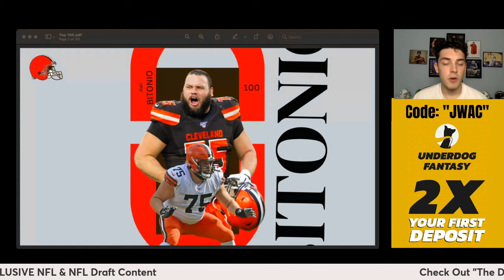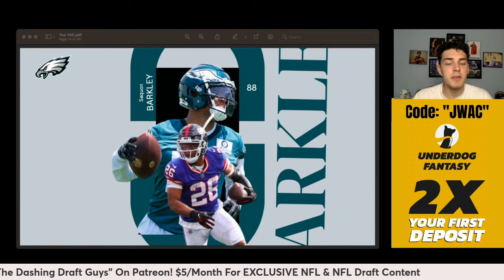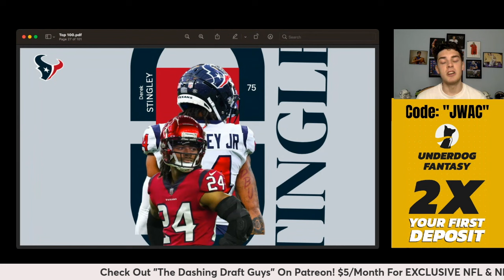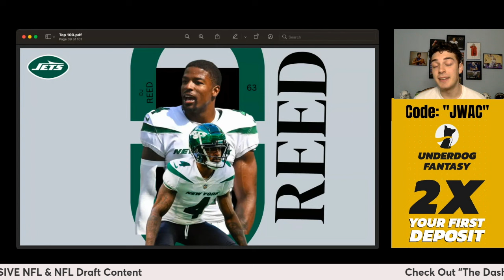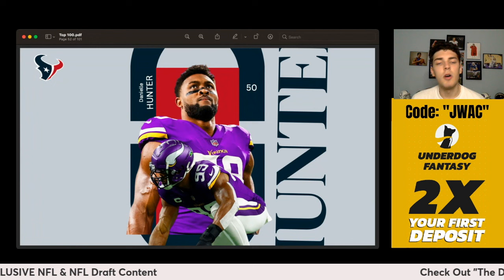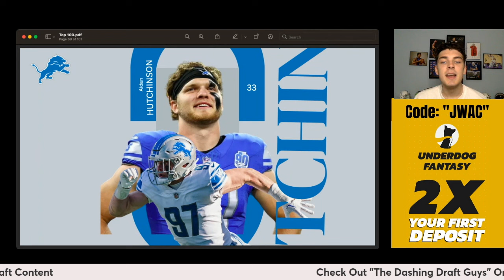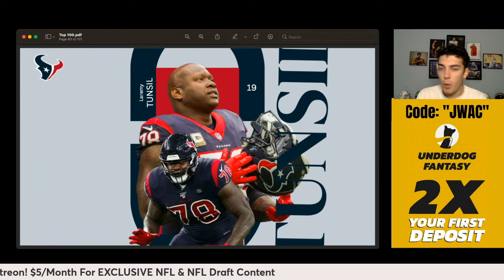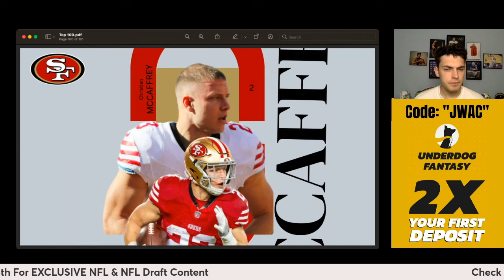I Fixed The NFL Top 100 List!